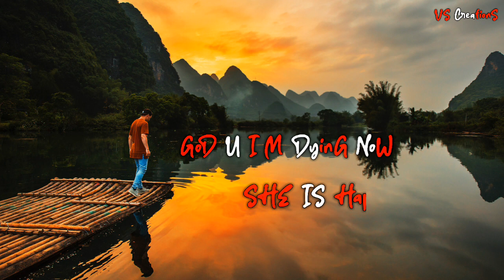3 Dhanush movie 🎶❤🎶 Song💞/Whatsapp status/💞/Telugu/💞in😍VS CreationS😍